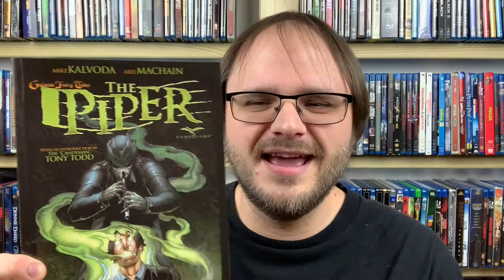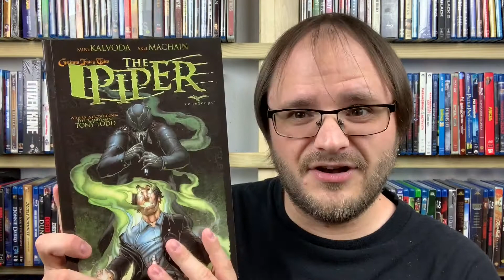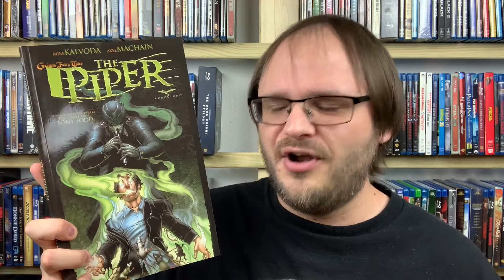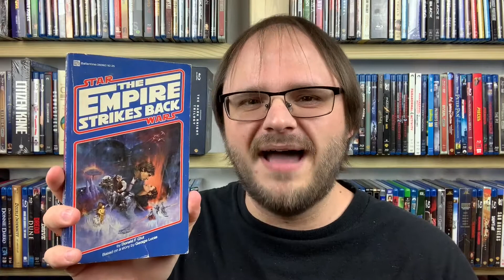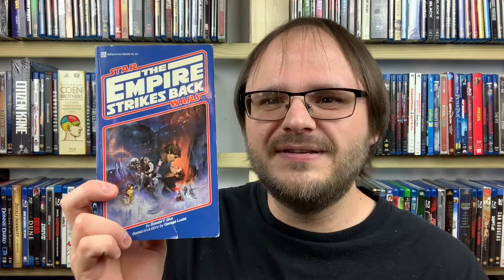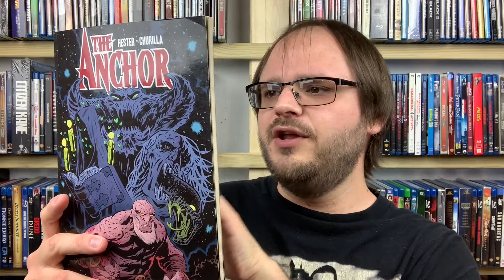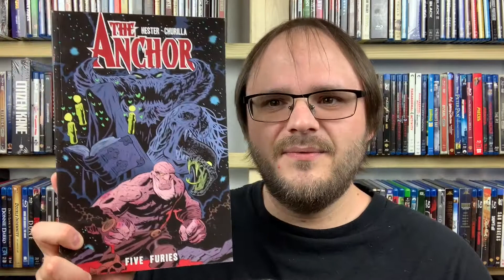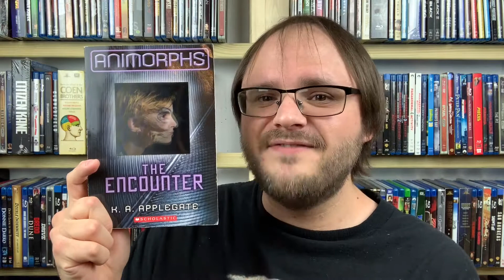June 2020 Book Wrap-Up | 8 Books!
I finished eight books last month...so let's spend a half an hour together talking about them!